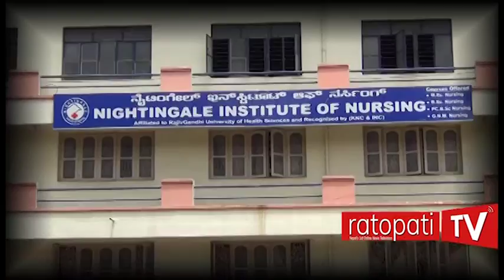BSC Nurisng Problems in Bangalore 01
How the Nepal students facing problems in Bangalore? What are the problems on BSc nursing study in Bangalore? A field report.